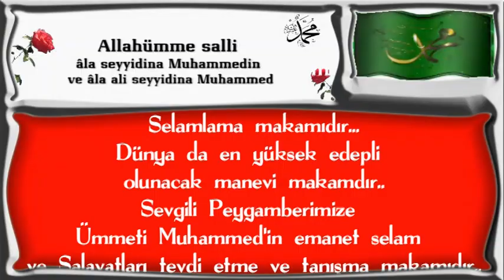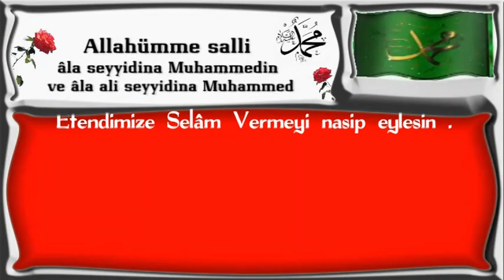HUZURA VARILAN SELÂM YOLU